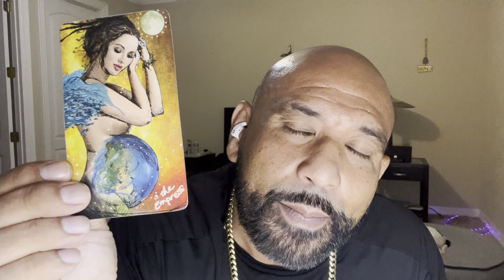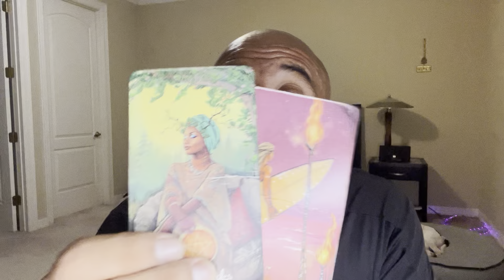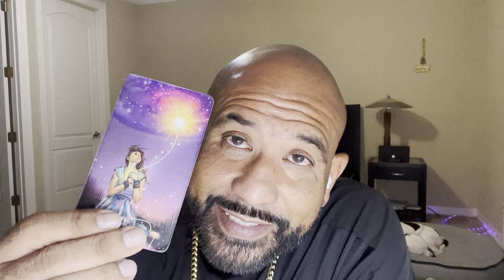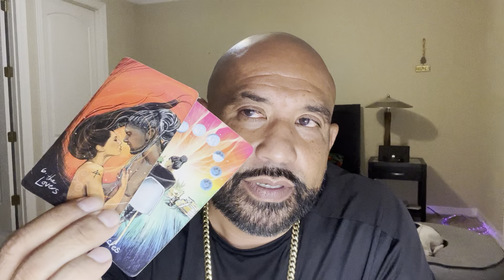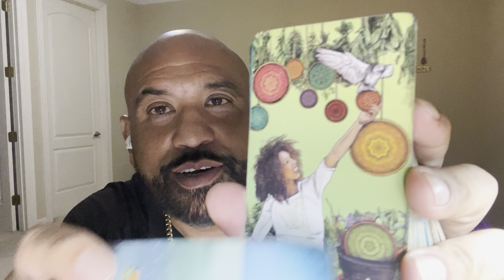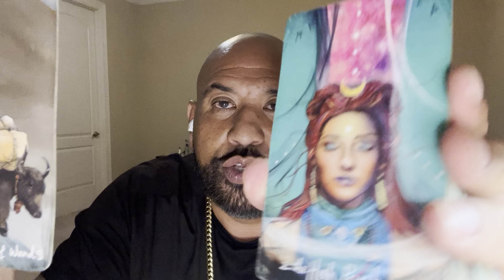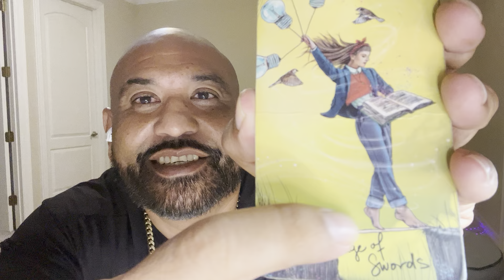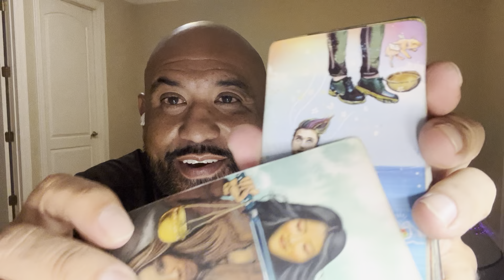Aries 🚨UNPREDICTABLE🤫SOMEONE IS MISERABLE😩 N GOING CRAZY THAT 🫵🏼 NOT CHASING THEM ANYMORE ✌️